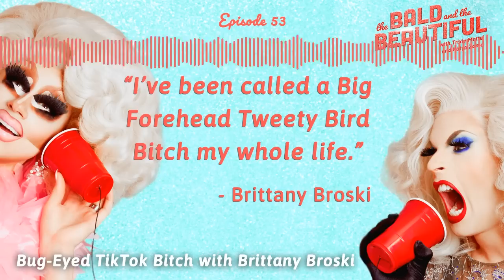Revisiting the Bug-Eyed TikTok Bitch w/ Brittany Broski | The Bald & the Beautiful w/ Trixie & Katya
As we plan a few forthcoming Bald projects to satiate you filthy heathens, we re-visit one of our favorite episodes with the peerless, legendary, incomparable queen of TikTok, Brittany Broski (aka "Kombucha Girl"). She joins Trixie and Katya to talk about her intoxicating vanilla musk scent, the perils of meme culture, her stellar cosmeceuticals skills, and the secret magic of Dave & Buster's.

Follow Brittany: @Brittany_Broski

Follow Trixie: @TrixieMattel

Follow Katya: @Katya_Zamo

If you like the show, telling a friend about it would be helpful! You can text, email, Tweet, or send this link to a friend

Listen Anywhere!

About the Podcast:
F*ggy Bald f**ks by day, wildly successful crossdressing bombshells by night. The Bald and the Beautiful with Trixie Mattel and Katya Zamo feature a pair of grizzled gay ghouls exploring the culture boundaries of modern beauty through interviews with gorgeous guests who inhabit various facets of the beauty industry. From models, moguls, influencers, drag queens, adult performers, actors, and more, Trixie and Katya break down the beauty behind it all.